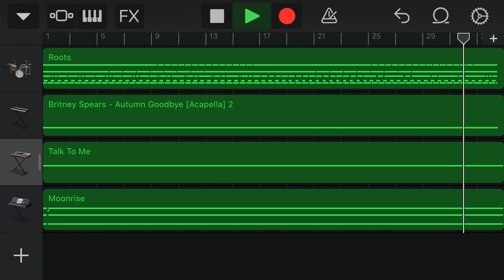All y’all niggas hoes (ignore the samples)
don’t come after me UMG like could y’all not strike it